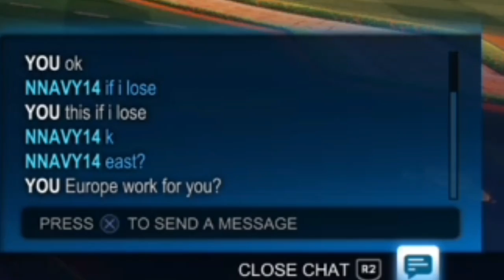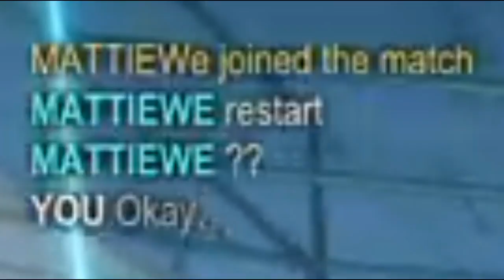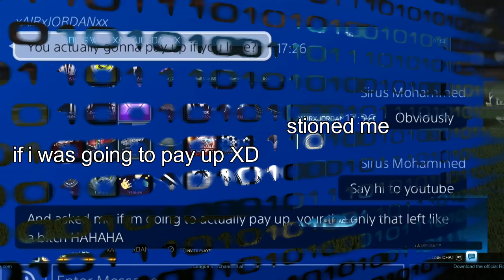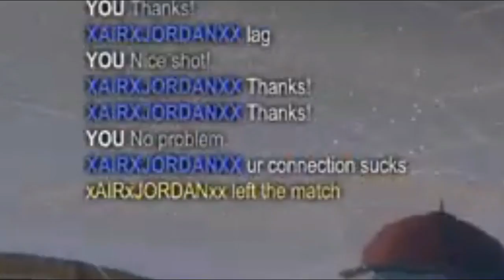WAGERING SOME OF THE BIGGEST IDIOTS IN THE ROCKET LEAGUE COMMUNITY!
This might just be the last wager video i make if they continue to go like this! If you would to see more like this also let me know!